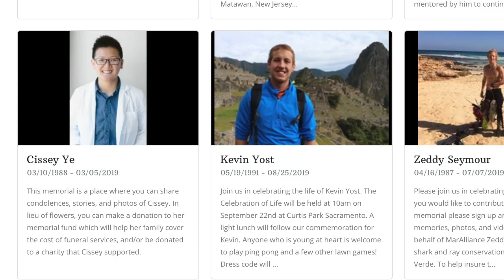Saying Good-Bye with Social Distance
The death of a loved one is a tough reality of life. Social distancing is getting in the way of traditional funerals. We found how people are still honoring the lives of those who have passed and say, in some ways, it can be more memorable than a traditional service.